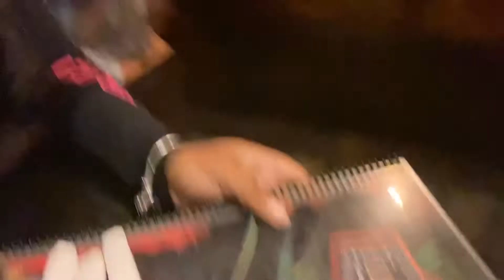Mini GRWM Vlog+New Hairstyle ,Outing ,Friends & more I’m backkk!